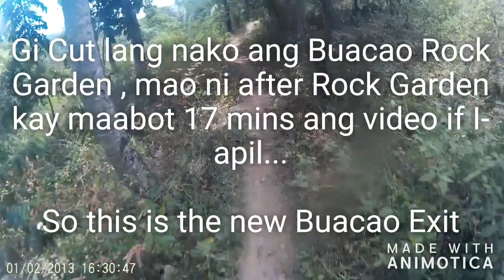(Buacao Trail) - New Exit from Hell, Stairway Exit from Heaven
Buacao Trail is famous for its rock garden I mean rock Forest, which is one of the rock gardens in Cebu which is rideable. The exit is blocked by a house being built some 1 year ago so we decided to find another exit. Check out the very long staircase.